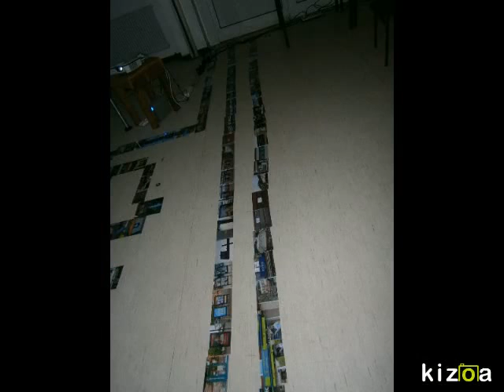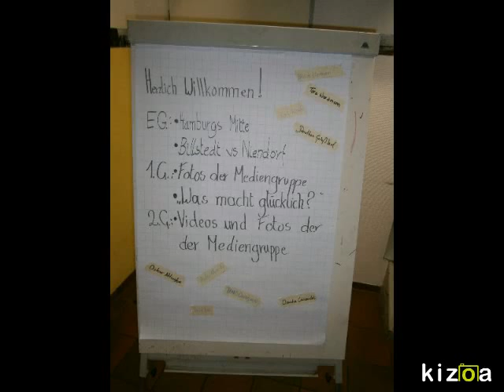SoLA Mediengruppe 2015 Viedeo von Erich Heeder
Seit einiger Zeit gibt es eine Mediengruppe im Sonnenland/Billstedt.  Diese Mediengruppe besteht hauptsächlich aus Jugendliche, die es sich zu Aufgabe gemacht hat, auch mal über etwas anders zu berichten.